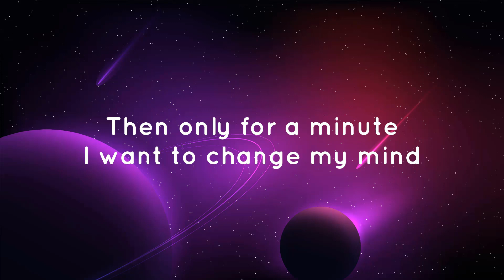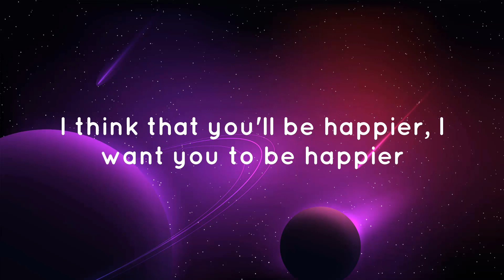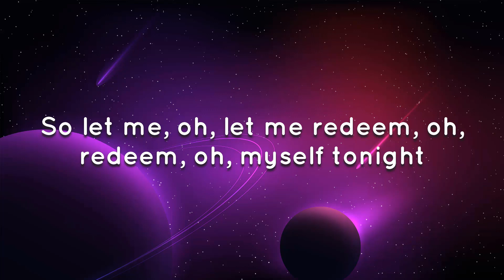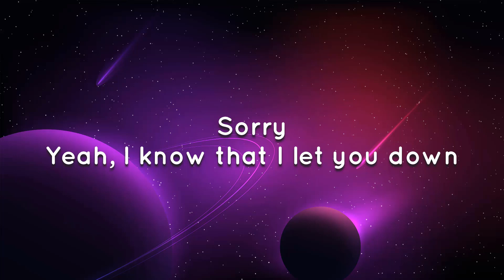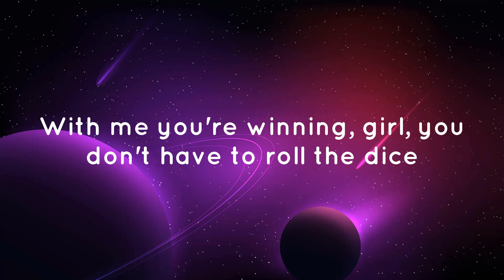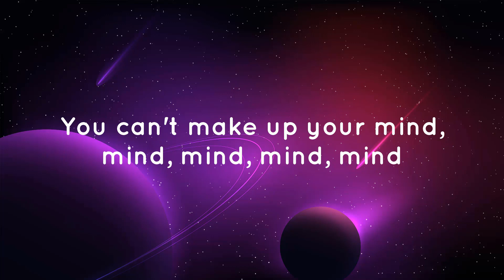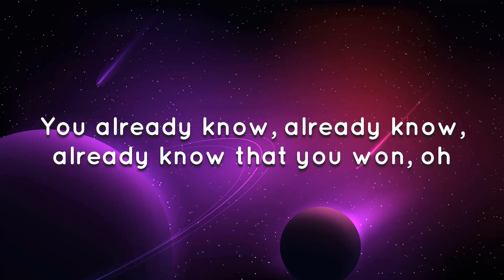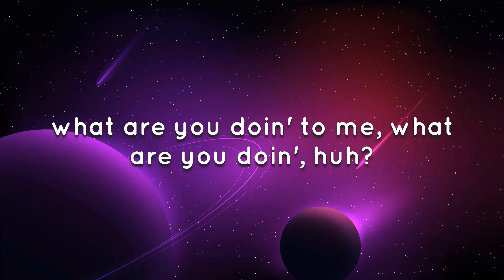Marshmello, Bastille - Happier (Lyrics)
🎤 Lyrics: Marshmello, Bastille - Happier

Brought the fire that we begun

We'll be run our course, we pretend that we're okay

Even though I might not like us